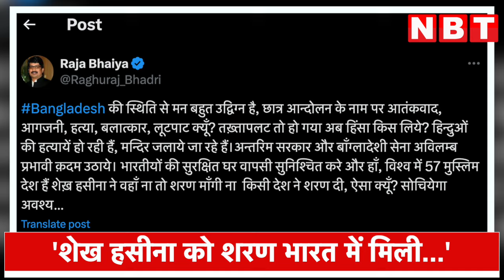Bangladesh Violence: Sheikh Hasina के तख्तापलट और हिंदुओं की हत्या पर Raja Bhaiya का बड़ा सवाल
जनसत्ता दल के मुखिया और कुंडा से विधायक रघुराज प्रताप सिंह, राजा भैया ने बांग्लादेश में तख्ता पलट के बाद हिन्दुओं पर हो रहे हमले पर अपनी चिंता जाहिर की है। राजा भैया ने बांग्लादेश में रह रहे हिंदुओं की सुरक्षित घर वापसी की मांग केंद्र सरकार से की है।